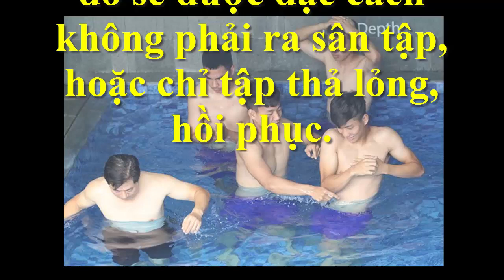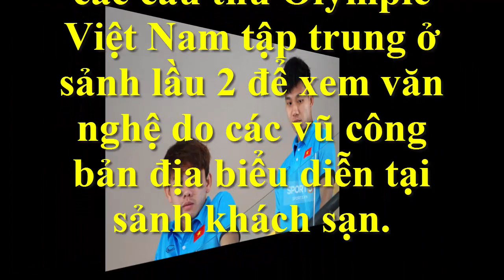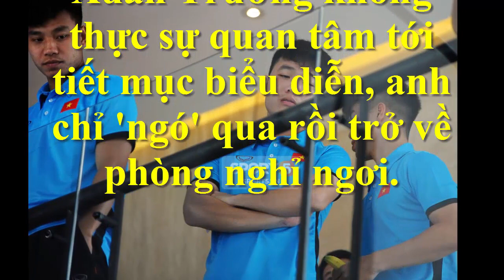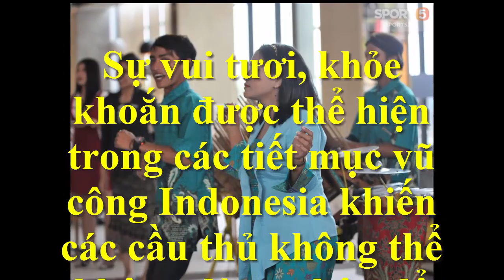Hạ Nepal-U23 Việt Nam tập hồi phục ở bể bơi lộ ‘múi cơ’ luôn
Hạ Nepal-U23 Việt Nam tập hồi phục ở bể bơi lộ ‘múi cơ’ luôn: Buổi tập hồi phục ở bể bơi ngay trong khách sạn giúp các cầu thủ khỏe hơn chuẩn bị trận Trực tiếp 16 h-19/8/2018 u23 Việt Nam vs Nhật Bản: sẽ cập nhật trong vòng 10 phút trước trận đấu.